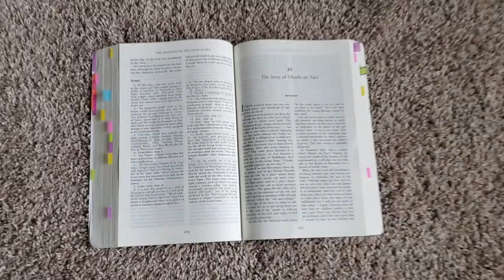DJ'ing from the Patio - How Buddhists Create Hope Amidst COVID-19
Brandon Poythress breaks out his DJ setup, playing music for the neighborhood, creating hope in the community!

Listen to 3,000 years of Buddhist wisdom to find real solutions to life’s problems through the lives of everyday people.

Looking for an introduction to Buddhism? to find a meeting in your community.